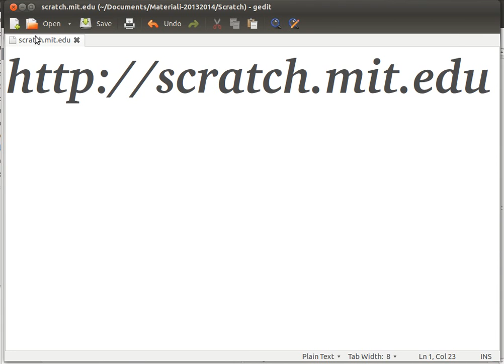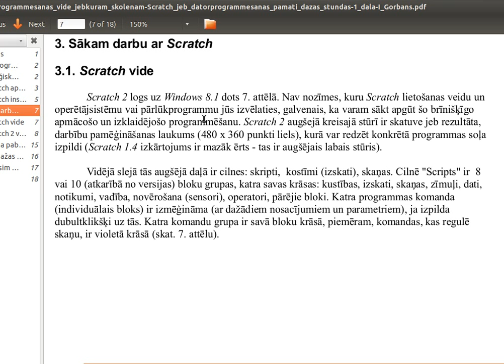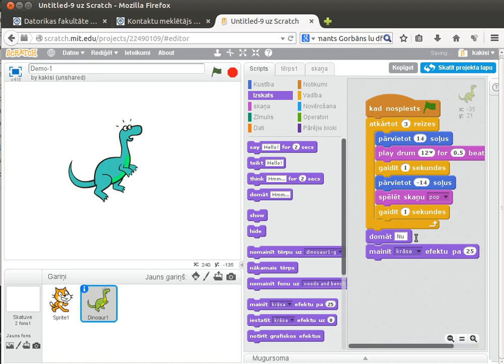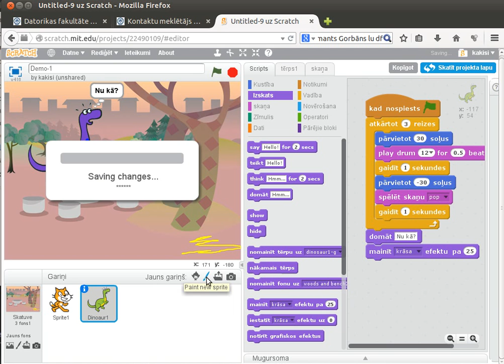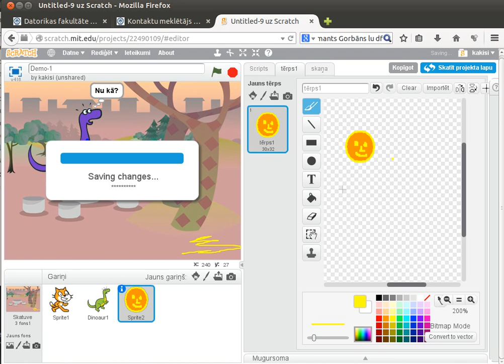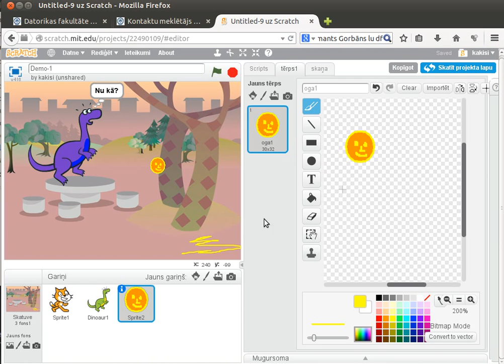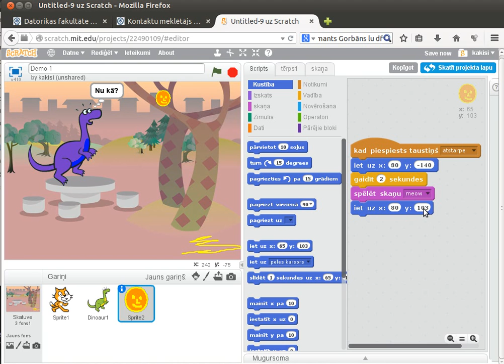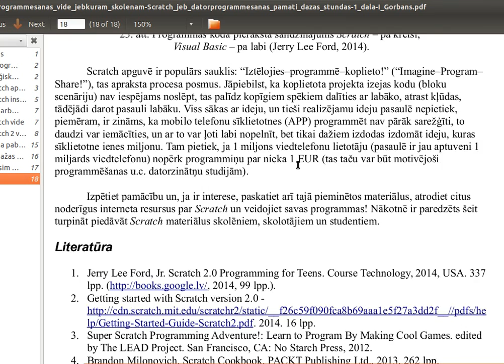Programmēšanas vide jebkuram skolēnam - Scratch, ievads 3 no IG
Scratch 2.0 ir fantastiska skolēniem domātā programmēšanas valoda no scratch.mit.edu. Šis ir manu Scratch konspektu pavadošais 3. video. Var noderēt jebkuram, kas vēlas pamēģināt programmēt. Vairāk konspektā: Imants Gorbāns "Programmēšanas vide jebkuram skolēnam -- Scratch
jeb datorprogrammēšanas pamati dažās stundās".